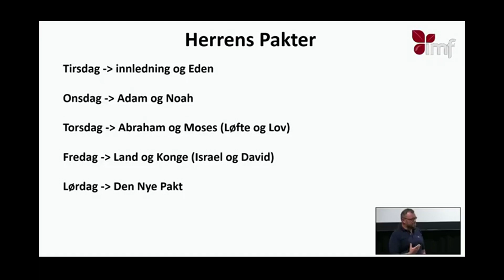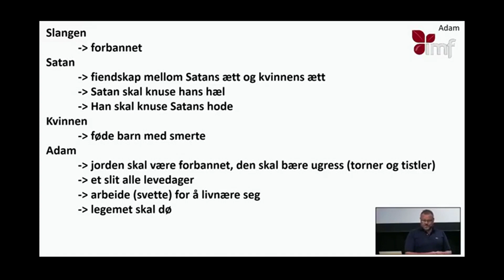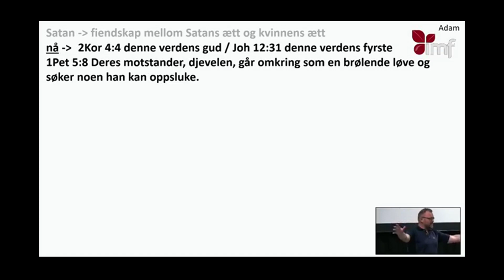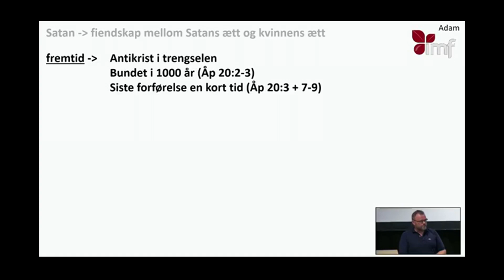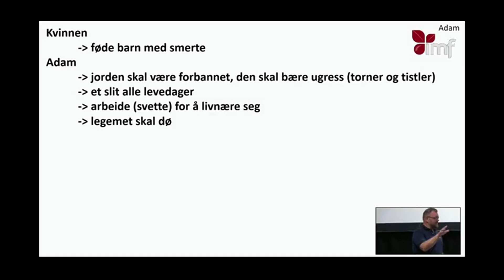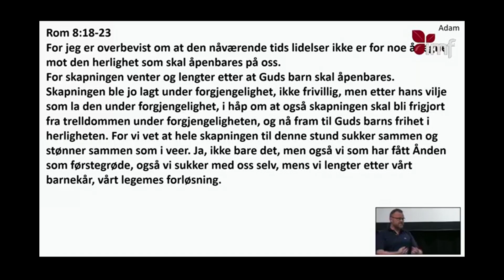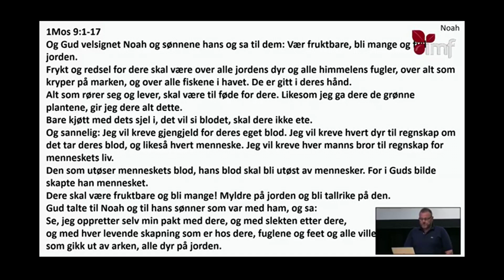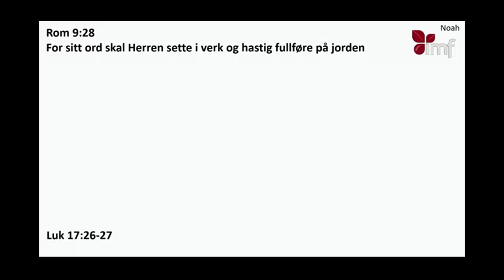(3976) John Roger Nesje: Herrens pakter - Adam og Noah (Time 2 av 5)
Opptak fra Lyngdal Bibelcamp juli 2020. Video er kopiert med tillatelse fra bibelcampens streaming på Facebook som du finner her

Indremisjonsforbundet (ImF) er en evangelisk-luthersk vekkelsesbevegelse i Norge. Forbundet er en sammenslutning av 1500 kristne lag og foreninger, hovedsakelig i Møre og Romsdal, Hordaland, Sogn og Fjordane, Aust-Agder, Vest-Agder og Rogaland, men har også en del arbeid i Finnmark, blant annet deleier av Alta folkehøgskole sammen med Normisjon.
ImF ble grunnlagt 19. oktober 1898, da utsendinger fra kristne enkelstående og samarbeidende forsamlinger gikk sammen. De ville organisere seg, og i 1897 gikk diskusjonen om hvorvidt de skulle gå inn i det som da het Lutherstiftelsen (i dag Normisjon), eller starte noe eget. Resultat ble Det Vestlandske Indremisjonsforbund (DVI), som i 2000 skiftet navn til Indremisjonsforbundet.
ImF er oppbygd av 12 selvstendige kretser, og et sentralstyre velges av utsendinger fra disse annethvert år på en generalforsamling. Nåværende generalsekretær er Erik Furnes.
ImFs motto er: «Med Guds ord til folket»

Takk til Indremisjonsforbundet for lov til å legge disse bibeltimene på YouTube!

VASVIK MEDA v/Inge Magnus Vasvik